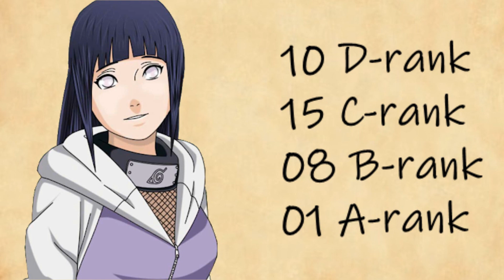14 Curiosidades sobre Hinata Hyūga, a Princesa do Byakugan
Hoje trazendo as 14 curiosidades sobre a menina que vimos crescer realizar o seu sonho de viver com seu amado Naruto Uzumaki e ainda se tornar Lendária Rainha Glutona, Princesa do Byakugan, membro do Time Kurenai e mãe de Boruto Uzumaki e Himawari Uzumaki, a Hinata Hyūga ou Hinata Uzumaki.

→ Musica usada no vídeo:
Naruto & Hinata Wedding OST - Memories